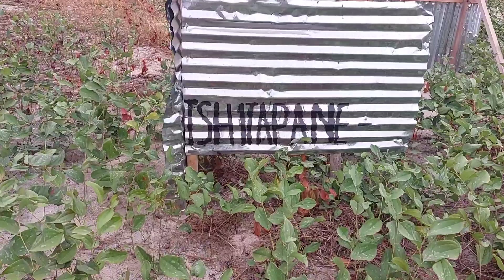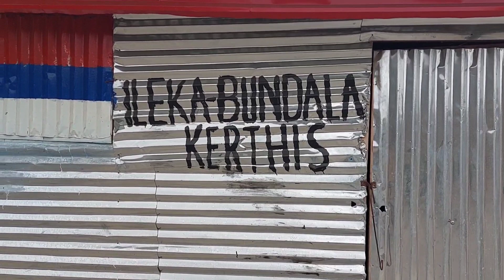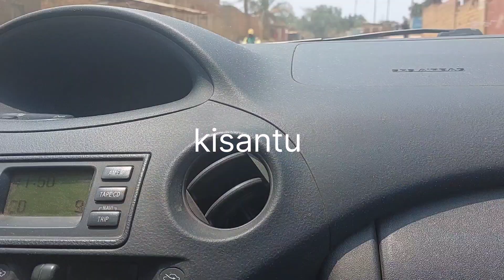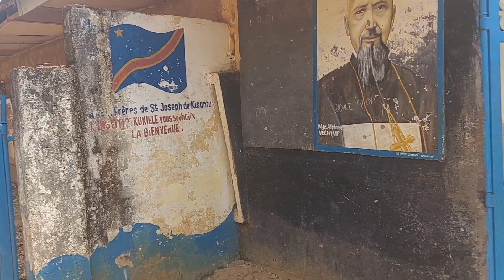vlog Kinshasa kisantu St Jean bosco.